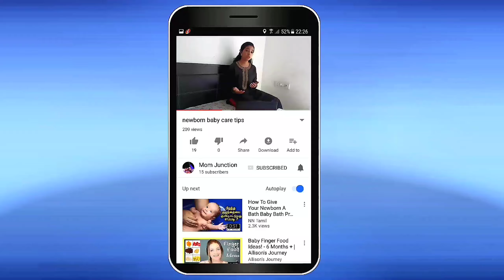बेबी के पॉटी के बारे में जाने (0-3 months)||Baby's Potty Problem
This channel provide guidance on Parenting tips
Mom Junction channel is created to share personal experiences with its viewer. We are not professionals, so please consult your doctors before taking any medicines or trying any remedy suggested in our videos. As each baby has different recommendation, on this channel it may not work for you, and should not be considered as an excuse to not visit your doctor.

Follow on Instagram ID : mom.jun